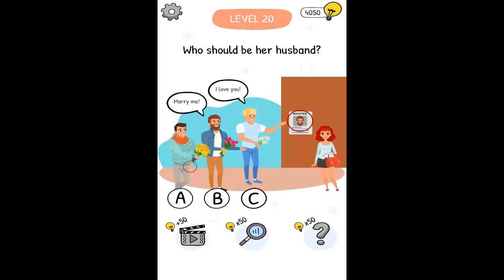Who is Brain Teaser and Riddles Level 20 Walkthrough